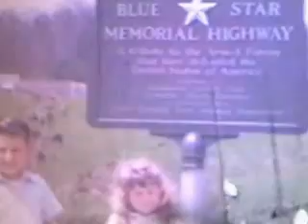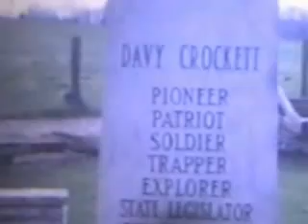Larry Young Tribute (Young Home Videos)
A tribute to my friend and my brother.  Thank you for always being there for me.  I love you and miss you! Lt. Larry Young, Laurens County South Carolina Sheriff's Office (February 2, 1964 - March 6, 2016)